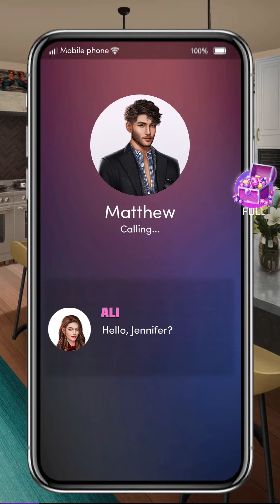💎Kiss Me at Midnight #16 ♥Chapters: Stories♥ Romance💎Dr. Virgin Queen? Sex Therapist ♥ Sex Addict